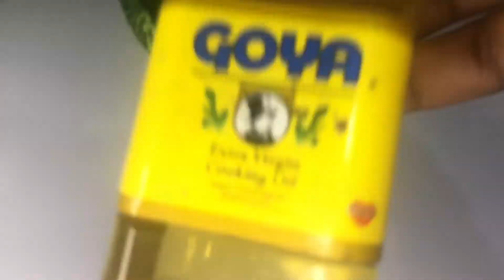LOOK 10 YEARS younger using SHEA BUTTER aloe vera and OLIVE OIL | ANTI aging face mask like botox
Look 10 years younger using simple ingredients. To fight wrinkles,exfoliate dead skin cells, moisturize dry skin and rejuvenate oily skin.ENJOY!!

Hi!! I'm Nzube and I make videos focusing on how to use natural ingredients to improve and enhance your beauty.

FILMING EQUIPMENT
✦iPhone 10
EDITING SOFTWARE
✦iMovie App